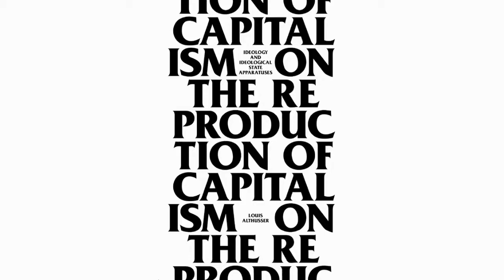What Is a Mode of Production? | Louis Althusser (Chapter 2 of On The Reproduction of Capitalism)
What Is a Mode of Production?: Chapter 2 of On The Reproduction of Capitalism: Ideology And Ideological State Apparatuses

by Louis Althusser

Table of Contents:

 a. Foreword: Althusser and the ‘Ideological State Apparatuses’ by Etienne Balibar
 b. Introduction: An Invitation to Reread Althusser by Jacques Bidet
 c. Editorial Note by Jacques Bidet
 (d. Translator’s Note by G. M. Goshgarian)

 0. To My Readers
 1. What Is Philosophy?
⇒ 2. What Is a Mode of Production?
 3. The Reproduction of the Conditions of Production
 4. Base and Superstructure
 5. Law
 6. The State
 7. Brief Remarks on the Political and Associative Ideological State Apparatuses of the French Capitalist Social Formation
 8. The Political and Associative Ideological State Apparatuses
 9. The Reproduction of the Relations of Production
 10. The Reproduction of the Relations of Production and Revolution
 11. Further Remarks on Law and Its Reality, the Legal Ideological State Apparatus
 12. On Ideology

 (13.) Appendix 1: On the Primacy of the Relations of Production over the Productive Forces
 (14.) Note on the ISAs
 (15.) Appendix 2: Ideology and Ideological State Apparatuses